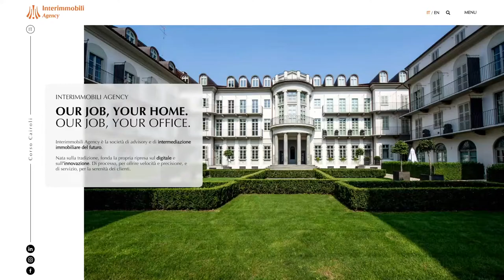Interimmobili Agency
Interimmobili Agency By Tea Web From Italy
Interimmobili Agency is the advisory and real estate brokerage company of the future. Founded on tradition, its transformation is based on the digital world and innovation.